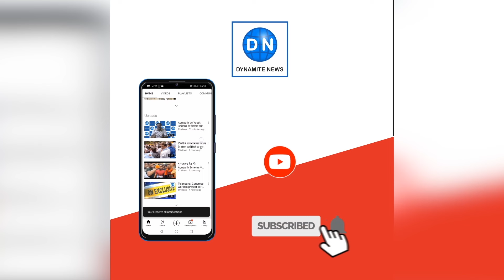Dynamite Alert: Delhi Burger King Shoot-Out Encounter Haryana बर्गरकिंग शूटआउट और मुठभेड़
Dynamite Alert दिल्ली के बर्गर किंग शूटआउट का सोनीपत में मुठभेड़ से कैसे हुआ अंत, पुलिस एनकाउंटर में ढ़ेर बदमाशों का विदेशी कनेक्शन, राजधानी में गैंगवार की वारदात की देखिये इनसाइट स्टोरी डाइनामाइट न्यूज़ के क्राइम शो डाइनामाइट अलर्ट में